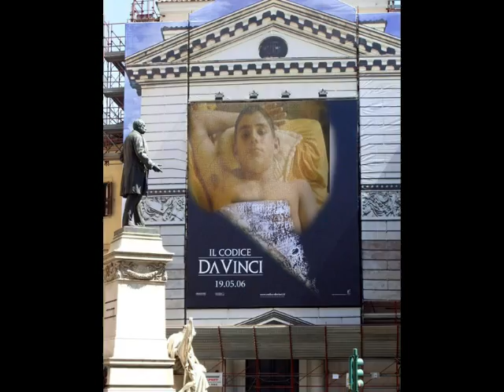LEO MELO I DREAMT A DREAM.wmv